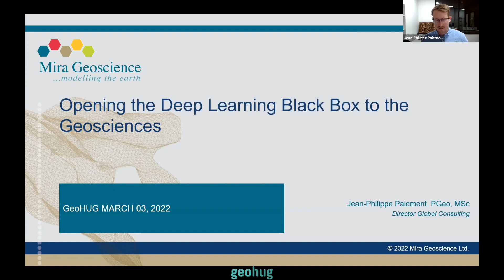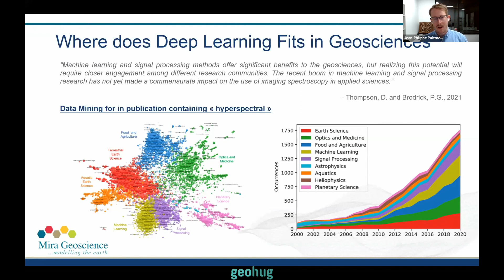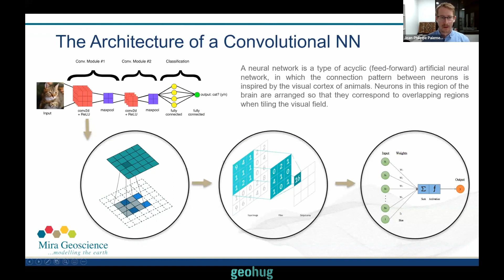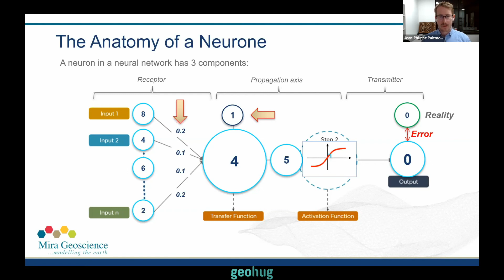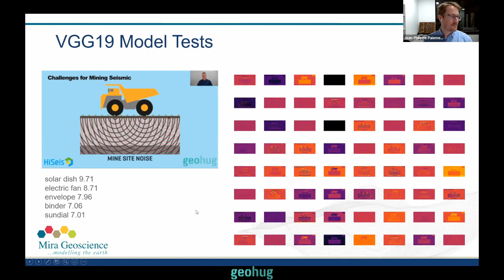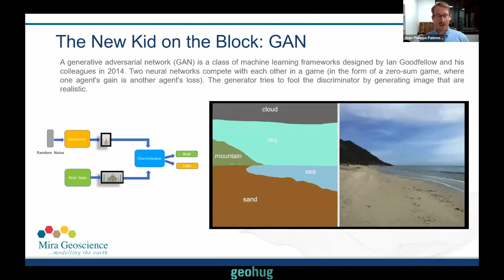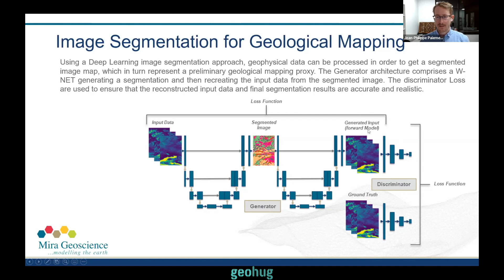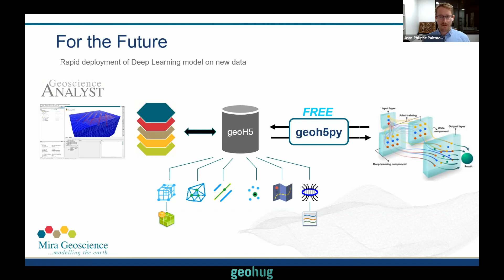Jean-Philippe Paiement - Opening the Deep Learning Black Box to the Geosciences - Mira Geoscience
Jean-Philippe Paiement from Mira Geoscience covers Opening the Deep Learning Black Box to the Geosciences; Examples of Success in Using Neural Networks in Data Processing and Geological Interpretation. ​

The possible applications of artificial intelligence (AI) in the mining sector are numerous and many of these applications may be used more commonly in the very near future – or could even be used today. This talk will aim at establishing the foundations of Deep Learning and provide a vision for the future of AI applied specifically to the context of the mining exploration sector. This technical presentation will seek to open the “black box” of deep learning that may be a limitation for the adoption of AI in the geosciences. The presentation will be discussing the current state of the technologies and its pitfalls and will show tangible examples of how the use of deep learning could benefit in helping geologists with interpretation work in different environments